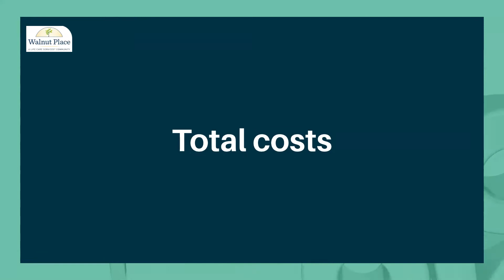In-Home Senior Care vs Assisted Living Communities | Walnut Place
Both in-home senior care and assisted living let your loved one maintain their independence while getting the support they need to live a fulfilling life. But how do you decide which is best for your family? To help you get to know your options, watch this video and discover which option is best for your loved one.

Discover more information about assisted living in North Dallas, TX